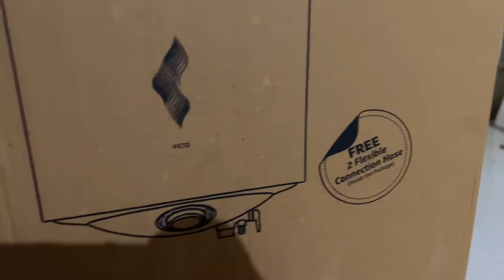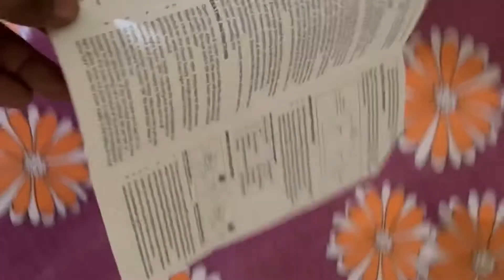VGuard Victo 10 litre water heater Unboxing and Review | Best water heater for home 2022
Extremely Energy Efficient with Extra Thick & High Density PUF Insulation for Maximum Heat Retention.
Advanced Vitreous Coating protects the Inner Tank, Superior Incoloy 800 Heating Element ensures Sustained Performance, Extra Thick Magnesium Anode provides Added Protection
Advanced Thermostat & Thermal Cut-out Mechanism provides Dual Overheat Protection, 5-in-1 Multi-function Safety Valve prevents Excessive Pressure Build-up, Vacuum Formation & Reverse Water Flow
Multi-layer Protection against Corrosion & Scaling
Single Weld Line High Grade Mild Steel Tank
Temperature Control Knob for adjusting the temperature from 25-75°C, Stylish Twin LED Display Indicators for Power (Green) and Heating (Red) Status
Suitable for High Rise Buildings and Pressure Pump Application
Along with FREE Inlet and Outlet Connection Pipes
2 Year on Product, 3 Year on Heating Element, 5 Year on Inner Tank